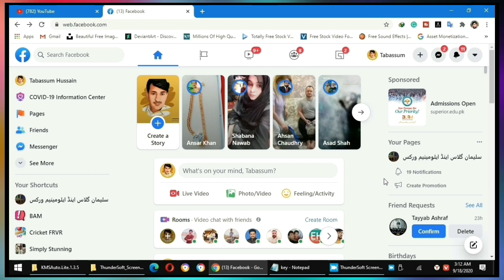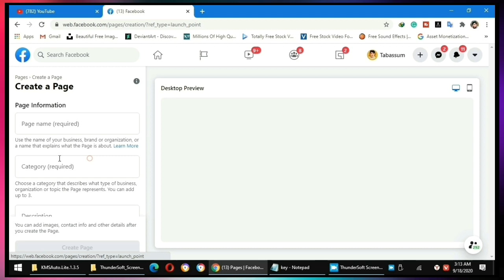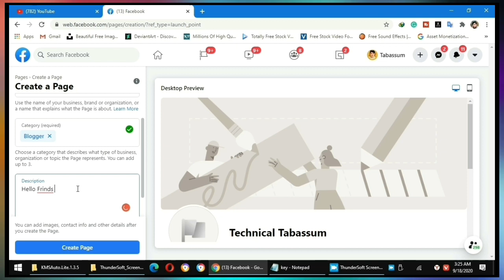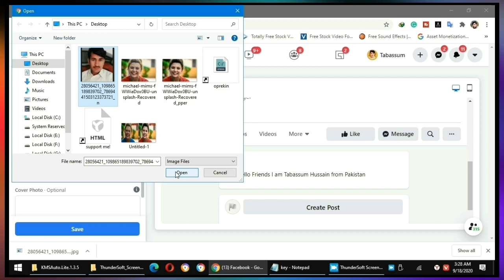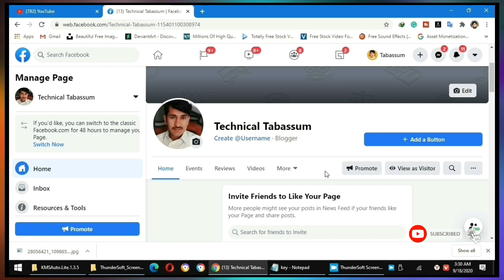How to create a Facebook page for Youtube channel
Hello dosto ajj ke is video may app ko batanay wala ho app apnay youtube channel kay leay facebook page kesay creat kar saktay haye.
to dosto agar app ko video achi lagay to video ko like lazami karaye

Your Queries -
how to create a Facebook page for a youtube channel
how to make a Facebook page for a youtube channel in Hindi
how to create a Facebook page for youtube channel 2019 in Hindi
how to make a Facebook page for a youtube channel on android
how to add Facebook page link to youtube channel
how to add youtube link to Facebook page
how to add my youtube channel link in Facebook page
Thanks.
technical Tabassum Background Music -